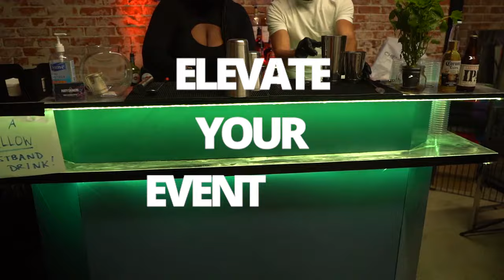We are Party Shakers | The Best Bartending Services in SoCal.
Party Shakers is a professional & experienced company that provides the best bartending & photo booth experience. A beverage catering that will elevate your event experience. Our bartending service is a top shelf event specialist in Los Angeles.

Qualities that make us outstanding:
All included
Certified Professionals
Full bar set ups
Premium mobile bars
100% Reliability
Satisfaction Guaranteed

Our team is the perfect addition to weddings, pool parties, birthdays, and private or corporate events. It’s always showtime at Party Shakers. We promise a high-energy work environment to keep your guests entertained. We will cater the bar so that you can relax & enjoy your event. Hire the best bartenders near you. We are top rated bartending in LA